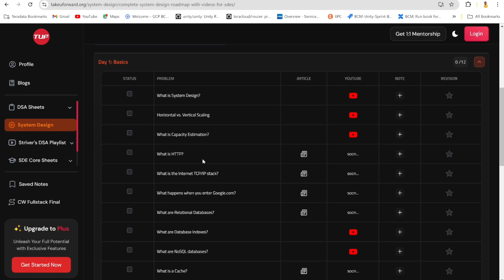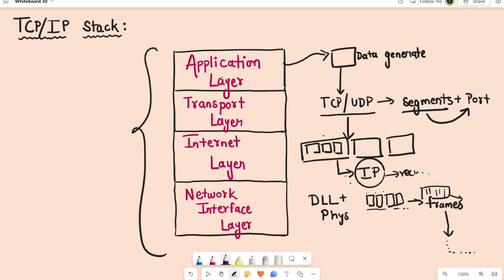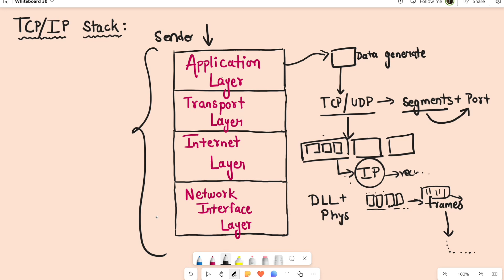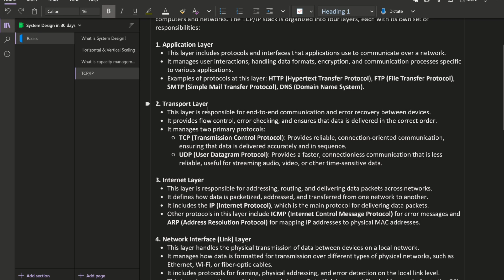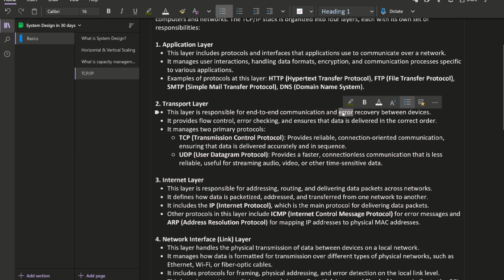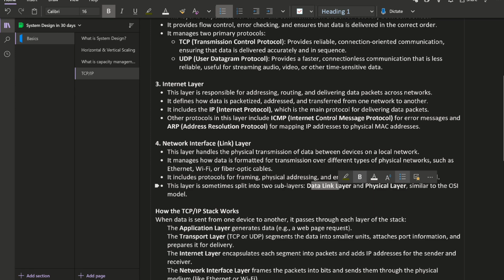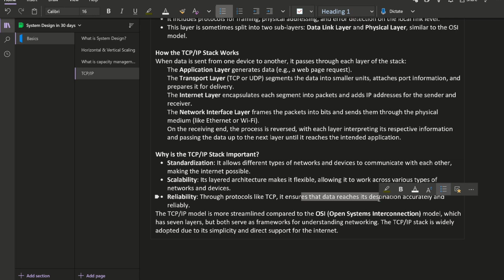SD#06: What is TCP/IP Stack?